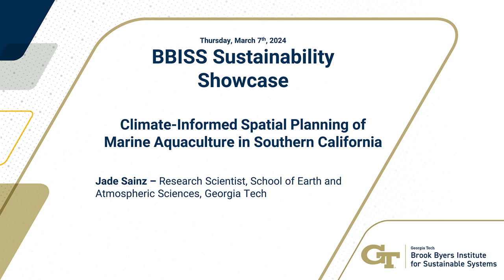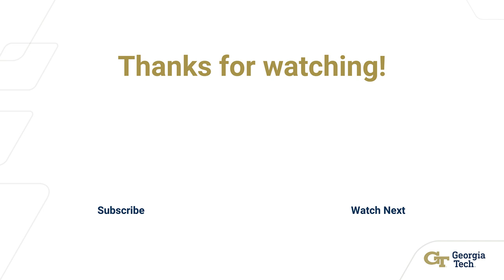Climate-Informed Spatial Planning of Marine Aquaculture in Southern California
Jade Sainz - Research Scientist, School of Earth and Atmospheric Sciences, Georgia Tech